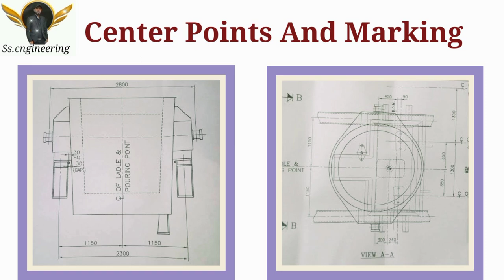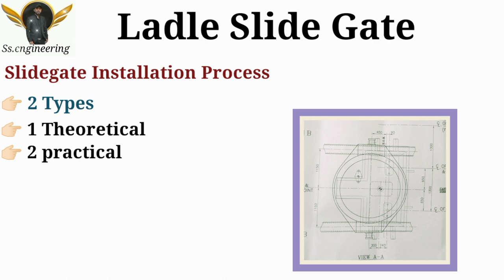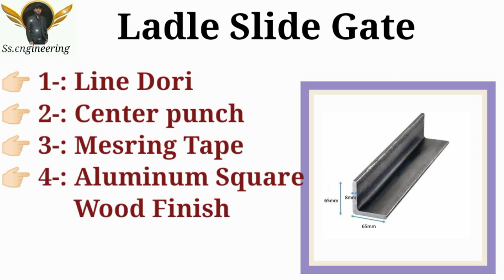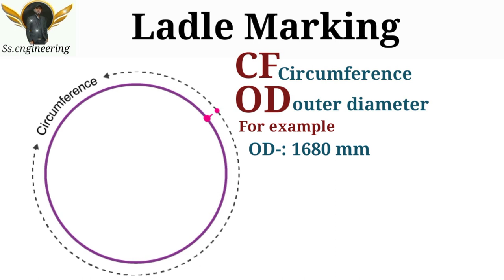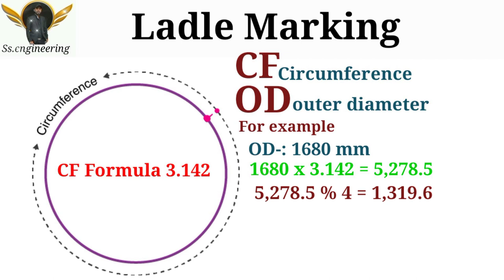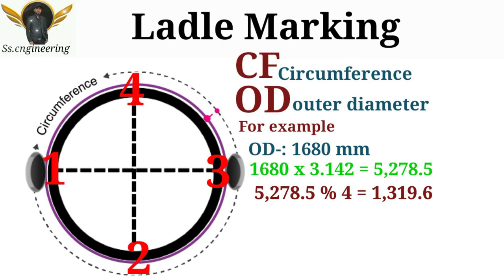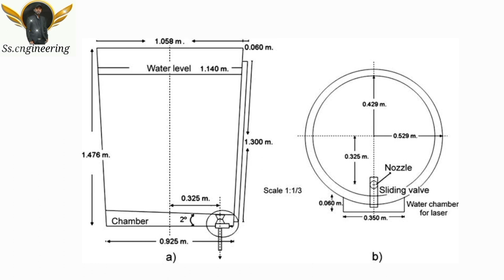LADLE _MARKING_लैडल_मे_स्लाइडगेट_की मार्किंग_कैसे_करें_स्लाइडगेट_को_कैसे_ इंस्टॉल_करें_PATR 1_#ccm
नमस्कार

Engineering channel

Engineering Projects

Engineering interview

Engineering Lecture

Engineering classes